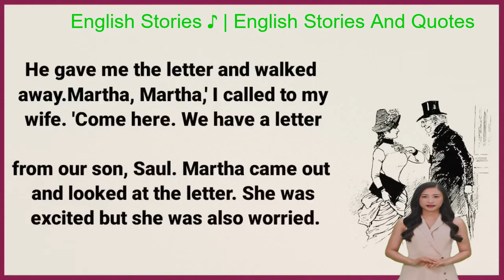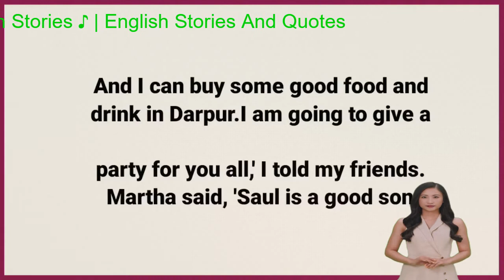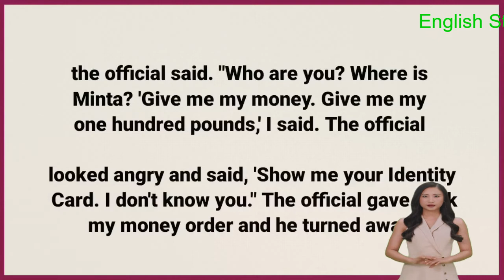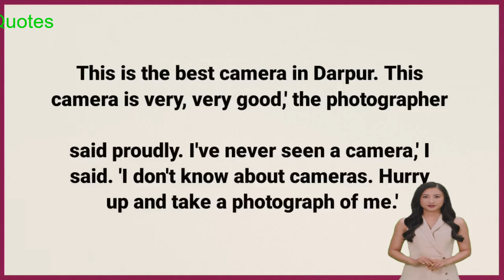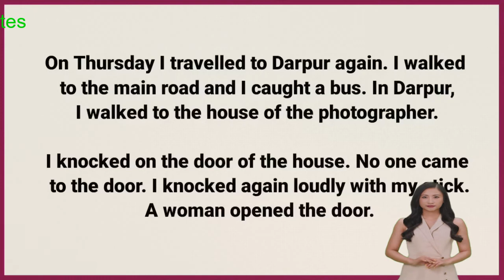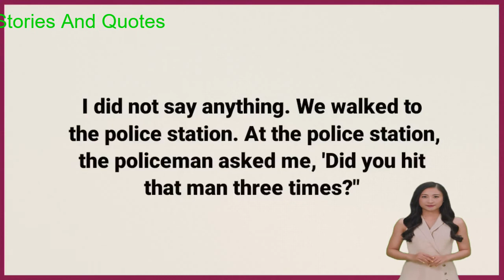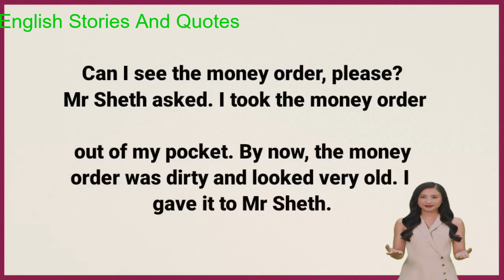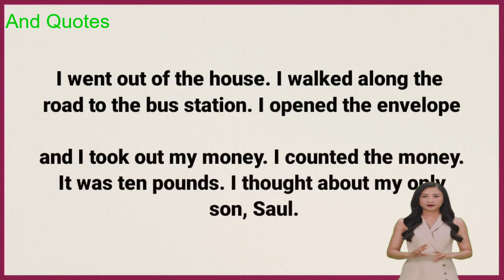Learn English Through Story Level 3🔥| Rich Man Poor Man | English Listening Practi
Learn English Through Story Level 3 🔥| Rich Man Poor Man | English Story | English Listening Practice

Your Queries!

english story

english stories

story english

story

learn english

learning english

study english

english listening

stories? Which is the best English story?

learning? How can I improve my vocabulary in 2 days?

1976, allowance is made for "fair